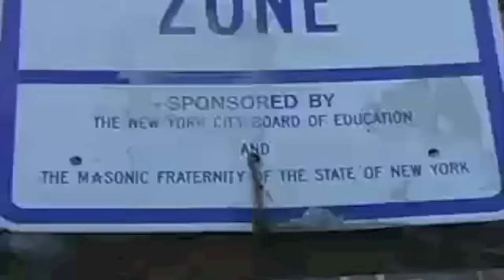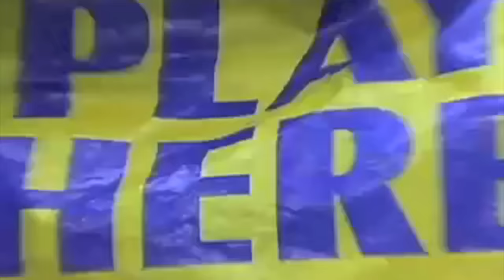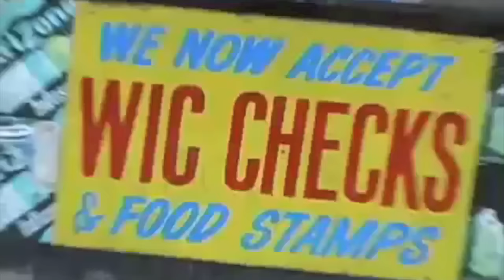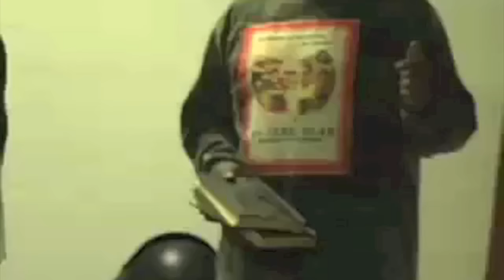Lord Jamar (of Brand Nubian) - "The Corner, The Streets / Original Man" [Official Video]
You are now watching the official music video for "The Corner, The Streets / Original Man" by Lord Jamar (of Brand Nubian) from "5%"  in stores now on Babygrande Records.